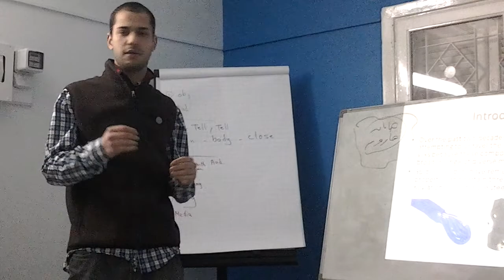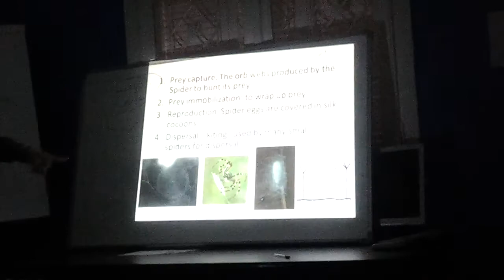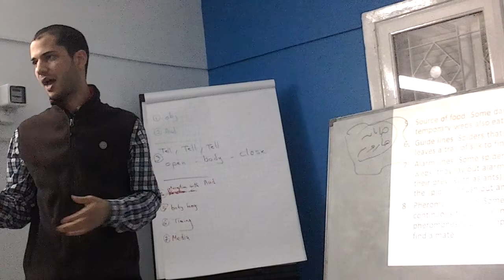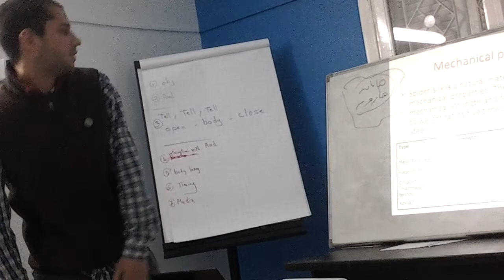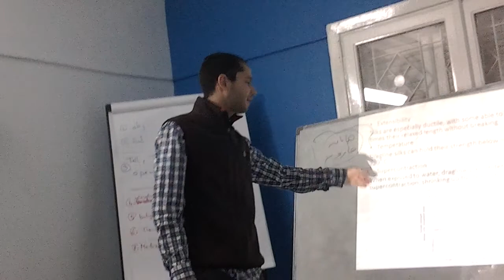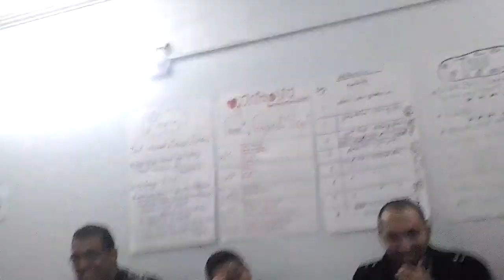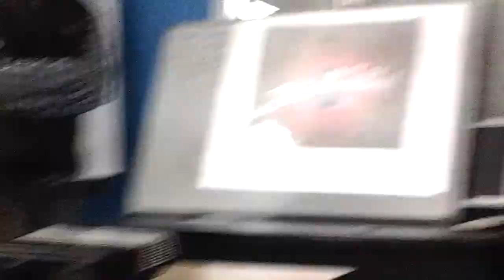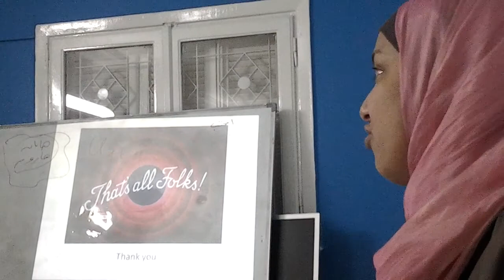Spider Silk Presentation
One of Safeer Masr's (Egyptian Ambassador) course participants making his presentation on spider silk & he had his own funny way...
 By Mohamed Said at DNB (Development no Borders) organization, Egypt.